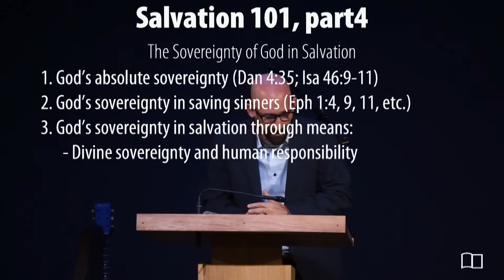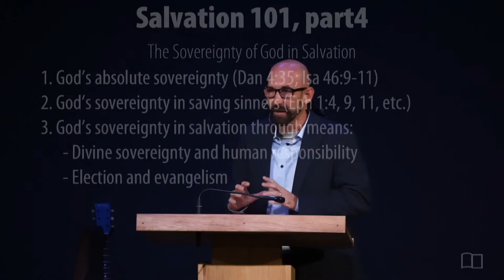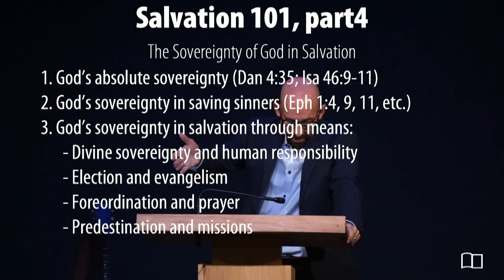Equipping Hour - Smedly Yates - Grace Bible Church - 09/05/21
Title: Salvation 101 (Part 4)
Series: Equipping Hour
Preacher: Smedly Yates